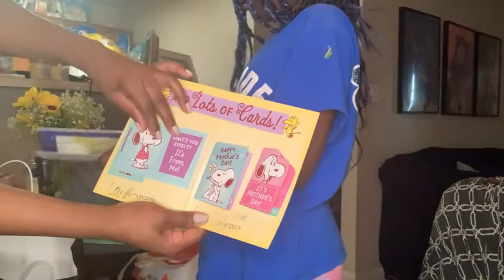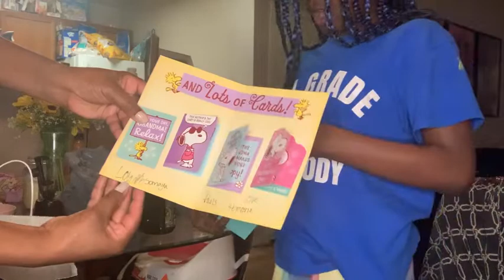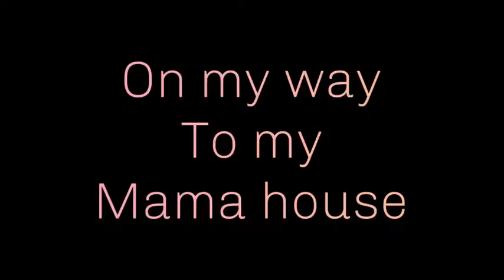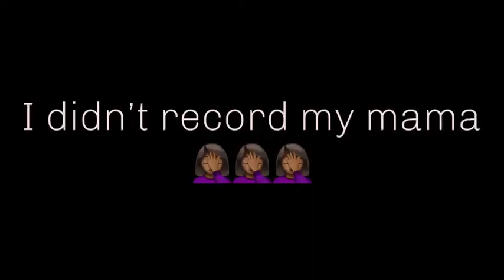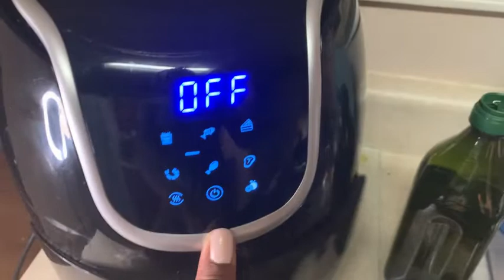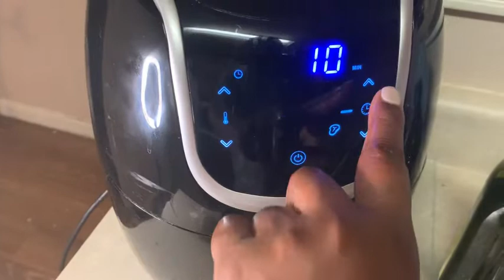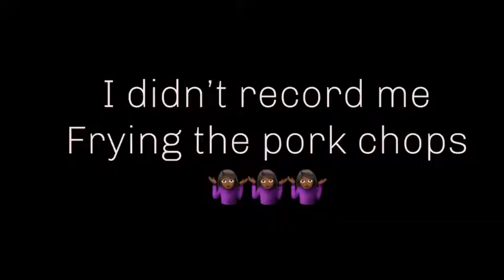Spend Mother’s Day with us